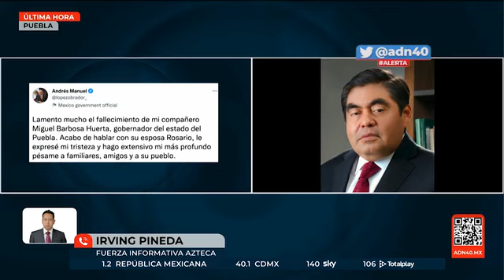Falleció Miguel Barbosa, gobernador de Puebla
***Enlace de Irving Pineda en ADN40***